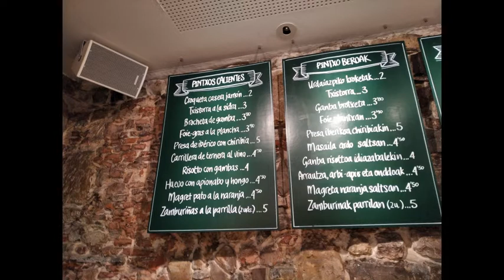Benvinguts a ¡Viva San Sebastián! Gourmet Tours!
Benvinguts a San Sebastián! Gaudeixi de la nostra experiencia "Alta cuina basca en miniatura" i descobreixi per què Donostia s'ha convertit  en destinació favorita per a gourmets i amants del bon menjar de tot el món.